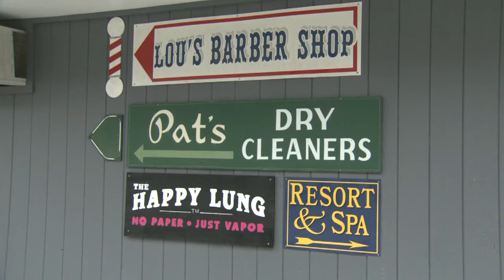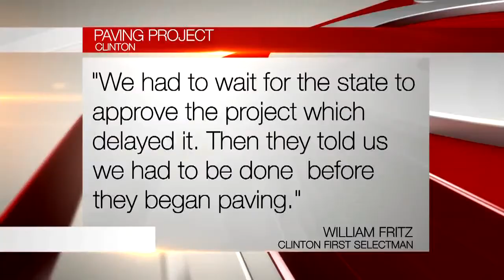Clinton construction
Clinton road construction is hurting local businesses, according to shopowners.